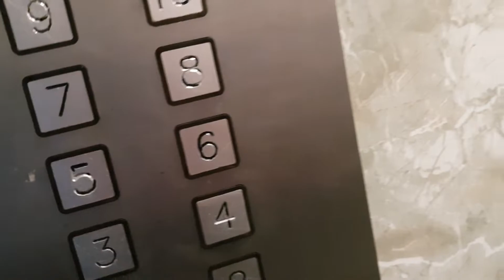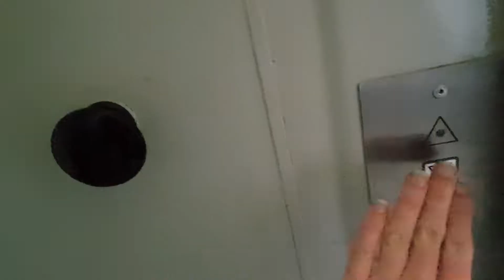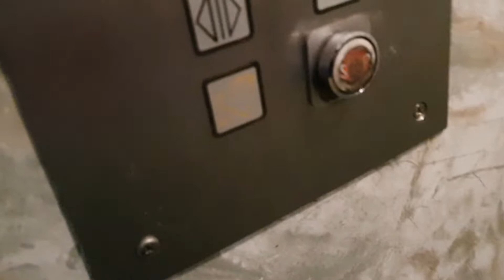Winda ZREMB Osiedlówka (mod: Lift-Service) @ Wojska Polskiego 3. Stalowa Wola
Cześć!
Ostatni film windowy ze Stalowej Woli.
Jest nią licencja po modernizacji znowu przez Lift-Service.